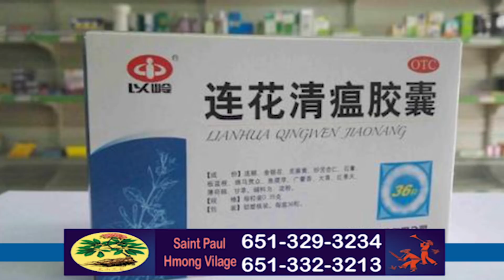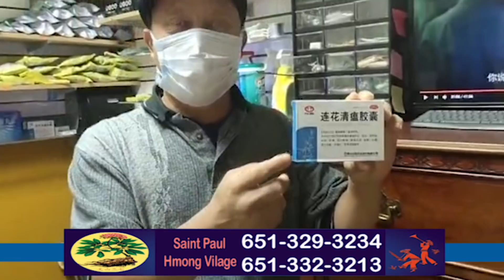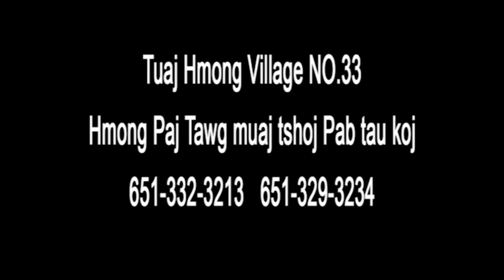Tub Hluas Hmoob Yang Yeej WBA BOXING 【苗族小伙杨进平获得WBA金腰带】Hmong Yang wins WBA gold belt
Yog koj nyiam kawm ntaus BOXING,koj txawm hu rau Tshaj Xyooj lub tsev kawm,hu txawv teb chaw sab hnub poob mus yog 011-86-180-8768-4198
  yog nyob sab hnub tuaj ces hu 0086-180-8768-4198